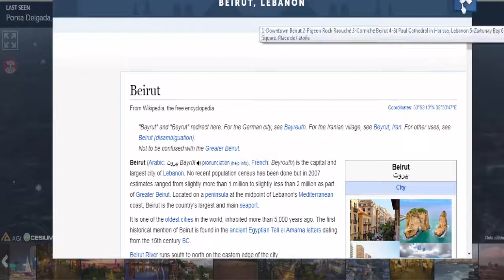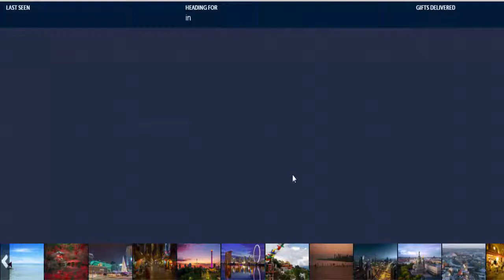NORAD Santa tracker - NORAD tracking Santa's movements on Christmas Eve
NORAD Santa tracker - NORAD tracking Santa's movements on Christmas Eve 2017
The US military command that is charged with protecting the airspace for North America is on alert this Christmas weekend for a man with a white beard and a red suit.

The North American Aerospace Defense Command (NORAD) is tracking a sleigh and eight tiny reindeer around the world as it heads for US airspace Sunday night.
The public can access NORAD's official Santa Tracker to watch Santa Claus' voyage. They can track his whereabouts and access NORAD's "Santa Cams" as he journeys around the world to bring joy to good boys and girls.
The Santa Tracker program began in 1955 because of a mistake in a Colorado Springs newspaper advertisement from Sears Roebuck & Co. The Sears ad misprinted the telephone number for children to call Santa. The phone number published was actually for the commander in chief's operations hotline at the Continental Air Defense Command (CONAD)